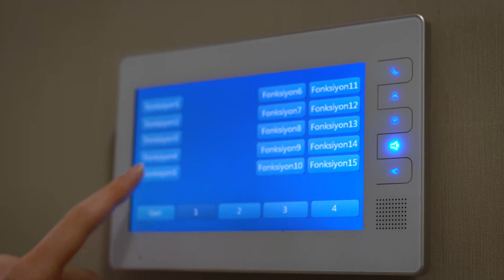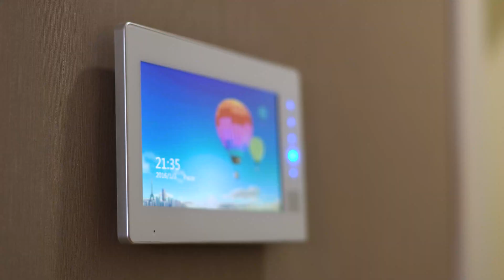TAKSIM PALAS - Sisli Istanbul